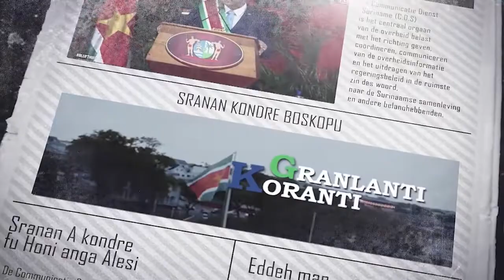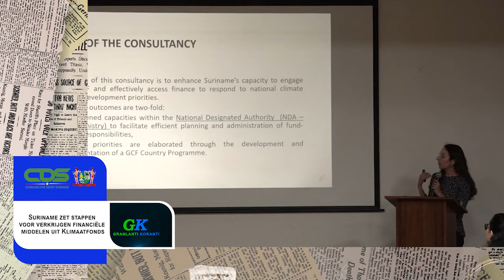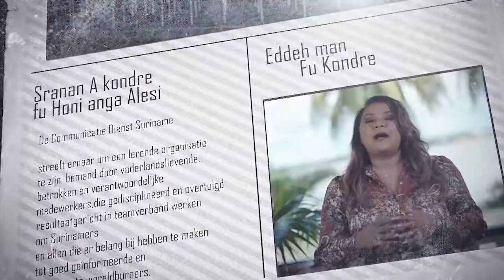𝔾ℝ𝔸ℕ𝕃𝔸ℕ𝕋𝕀 𝕂𝕆ℝ𝔸ℕ𝕋𝕀 (SRANAN) 7 OKTOBER 2022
De onderwerpen in deze aflevering zijn:
-Delegatie Nederlandse ministerie Volksgezondheid maakt opwachting bij President
-Suriname zet stappen voor verkrijgen financiele  middelen uit klimaatfonds
-Taskforce HOutsector doet verslag aan President Santokhi